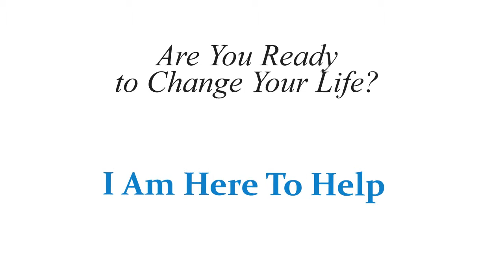Teri Testimonial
weight loss